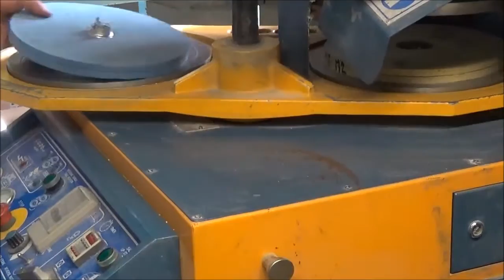Fonderie kDF et K bijoux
Avec Marseille, j'ai 13 envie !... La" Fabuleuse Histoire" d'une petite entreprise, la Fonderie KDF, Création de Bijoux Fantaisie pour sublimer au Masculin et au Féminin vos envies !.